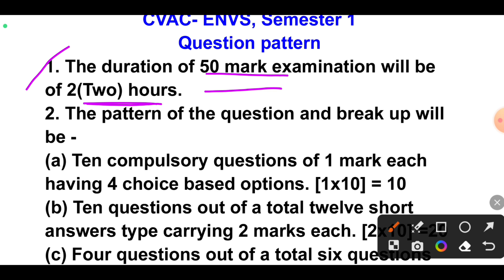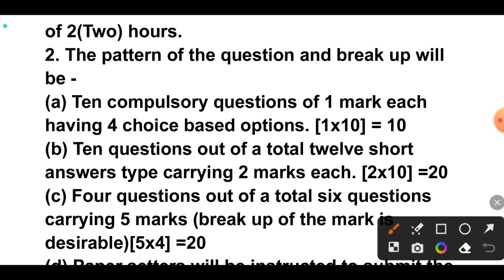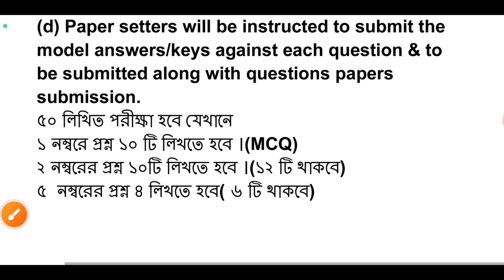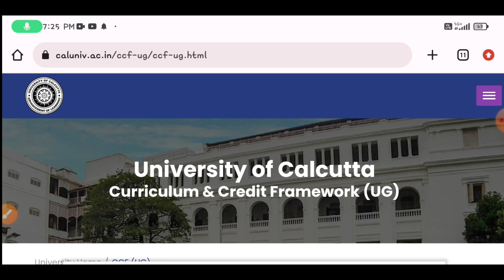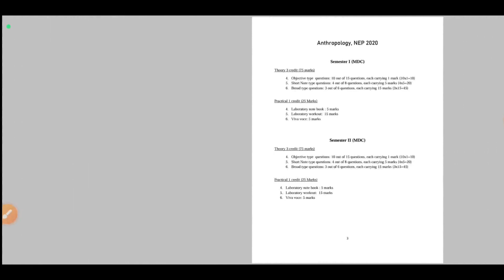CU পরিবেশ বিদ্যা | CU ENVS question pattern 2023-24 | ENVS নম্বর বিভাজন 🎯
cvac semester 1 envs
সেমিস্টার ১ পরিবেশ বিদ্যা
semester 1 cvac
envs semester 1
cu semester 1 cvac
cu envs semester 1
envs compulsory semester 1
semester 1 envs suggestion 2023
cu semester 1 envs suggestions 2023-24
envs semester 1 suggestions 2023
semester 1 evs